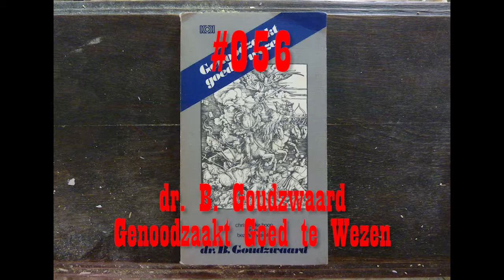Rippin' for Gordon - #056 - dr. B. Goudzwaard Noodzaakt Artistieke Hoop in een Bezeten Wereld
On 28 January 2018 I ripped the 114 pages from dr. B. Goudzwaard Genoodzaakt Goed te Wezen, tore them in half and threw them in the Hole I've been Diggin' for Gordon in a basement at an undisclosed location in Antwerpen since 20 February 2006.